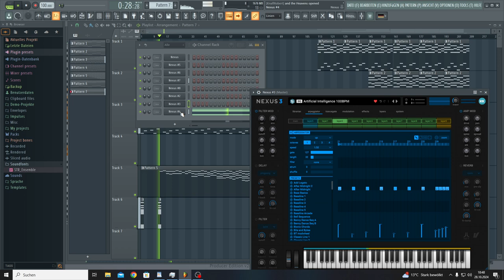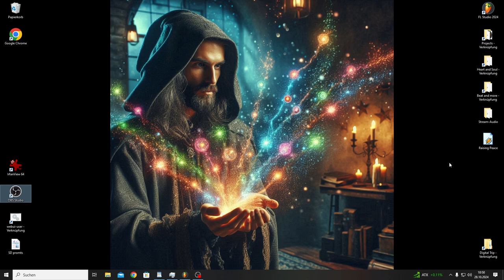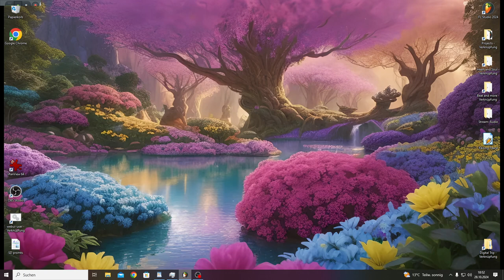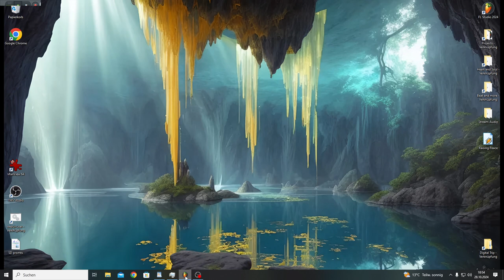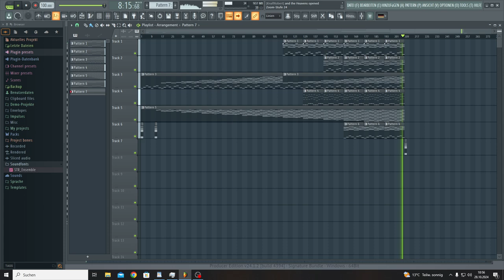and the Heavens opened (FL Studio edition)